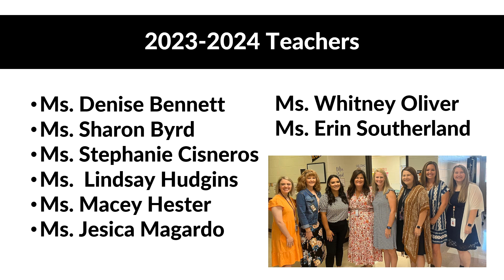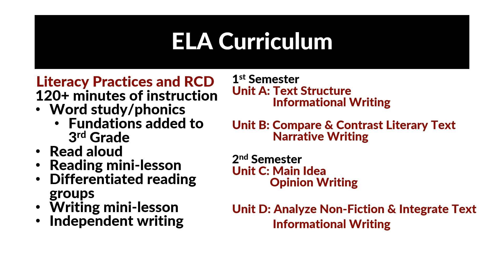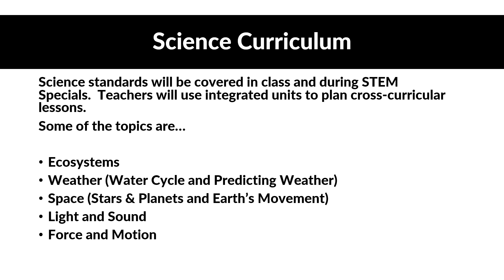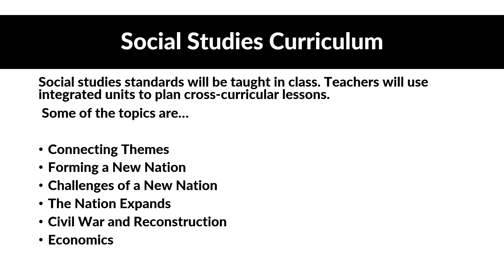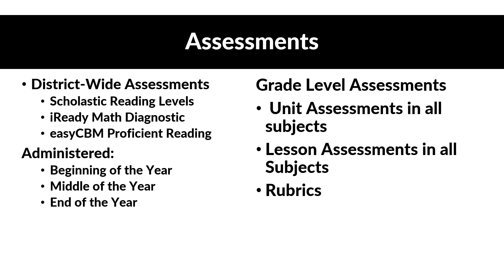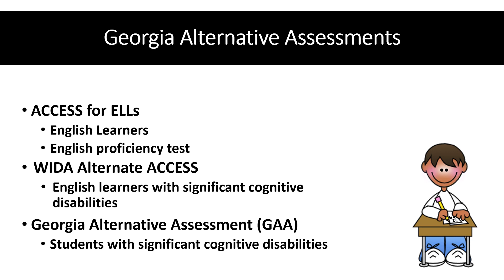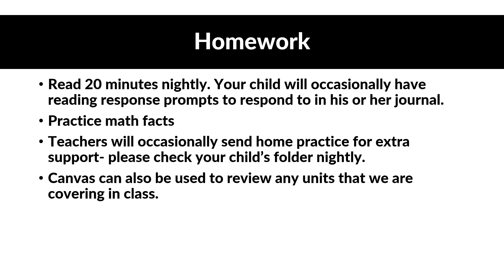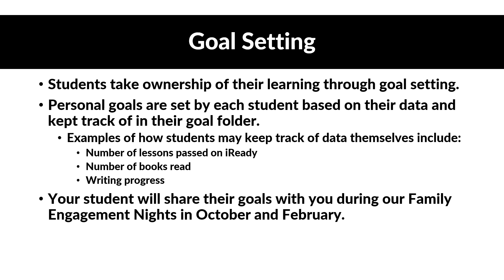Curriculum Night Presentation 4th Grade 2023 2024